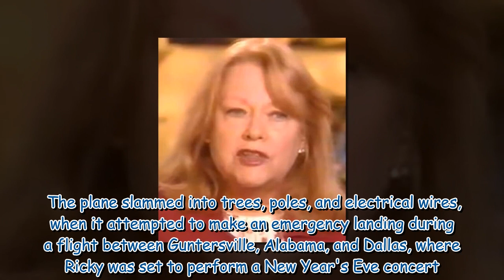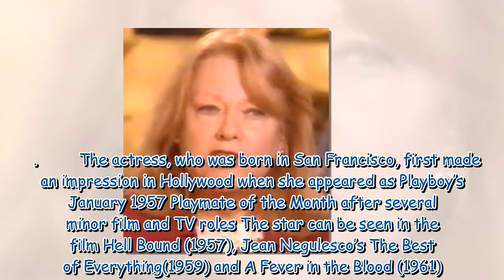June Blair, Adventures of Ozzie and Harriet actress, dies aged 90